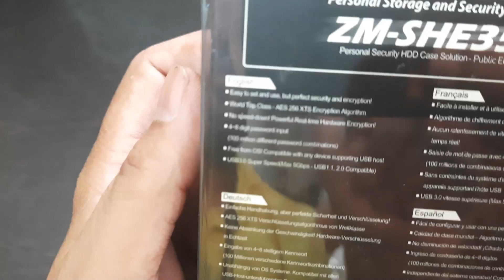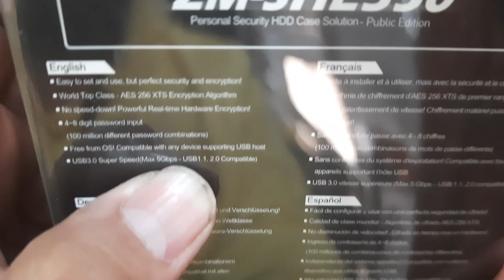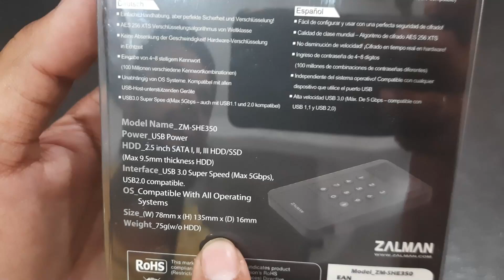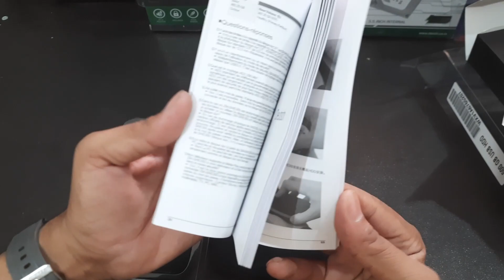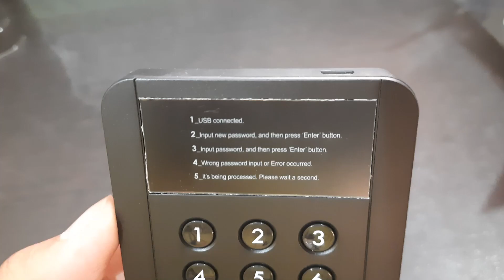ZALMAN 500GB USB 3.0 HDD UNBOXING IN HINDI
HI @EVERYONE

I WOULD LIKE TO INTRODUCE MYSELF & MY FIRM

I AM JAY FROM MCW HELP CENTER

WE PROVIDE ALL IT  PRODUCTS, SERVICES & TRAINING

Plz let us know if we can we help you anyway.

MASTER'S FOUNDATION (Groups of)

MCW HELP CENTER
For bulk deals and dealer enquiries

MASTER'S COMPUTER WORLD
for retail & single piece enquiries
9️⃣1️⃣5️⃣7️⃣5️⃣8️⃣1️⃣5️⃣5️⃣9️⃣

MASTER'S REPAIRING DESTINATION
For all services, chip level repairing & data recovery
9️⃣9️⃣2️⃣5️⃣6️⃣8️⃣6️⃣4️⃣5️⃣4️⃣

👉 OS, Driver & software installation
👉 Data recovery
👉 Laptop, Desktop, AIO, Printer, Lcd-led, Smps - ups repairing
👉 any products chip level repairing

MASTER'S TRAINING CENTER
for it career courses
9️⃣9️⃣2️⃣5️⃣6️⃣8️⃣6️⃣4️⃣5️⃣4️⃣

👉 Hardware - Network & Server
👉 Internet expert
👉 Basic electronics
👉 Motherboard, smps, Lcd - led repairing
👉 Data recovery

Address: MCW HELP CENTER, Gautam nagar-1, close street,  near maruti hall, Lakhno Bungalow Road, Gandhigram, Rajkot, 360007